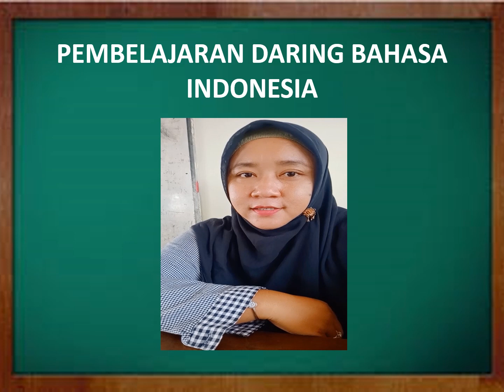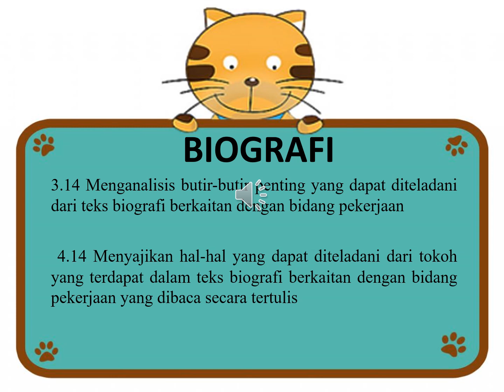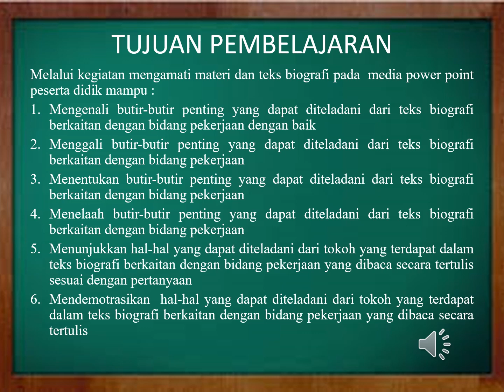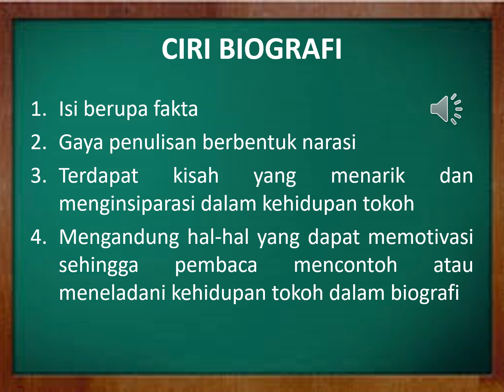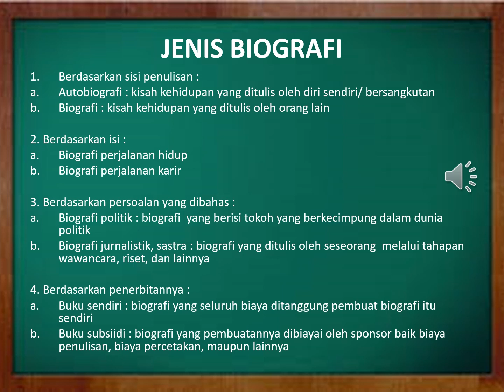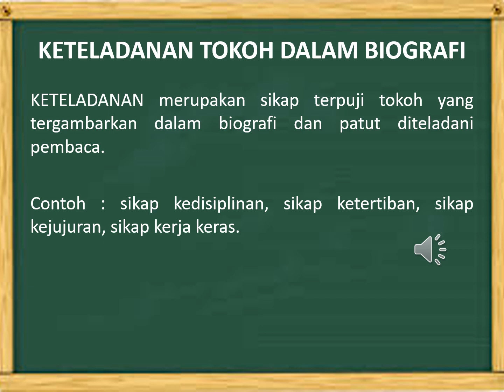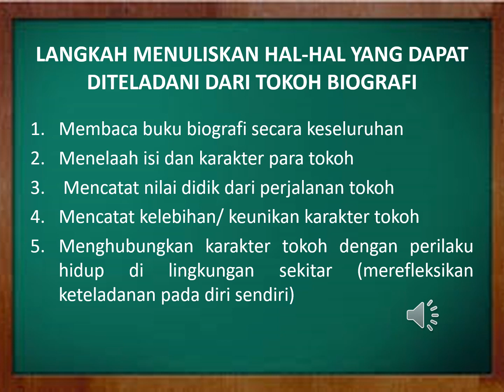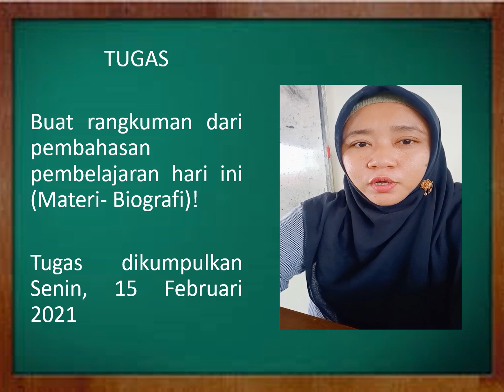Bahasa Indonesia Kelas X Semester Genap - Pertemuan Ke 7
Oleh : Dessy Anggrahini, S.Pd
Materi : Biografi